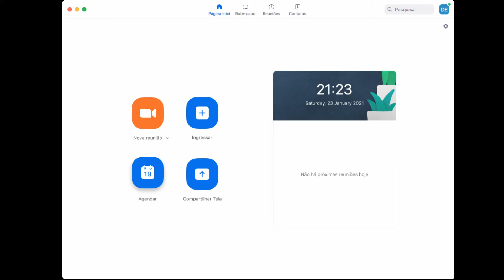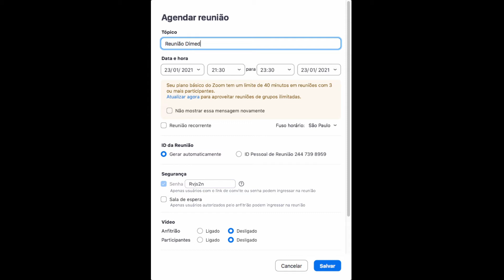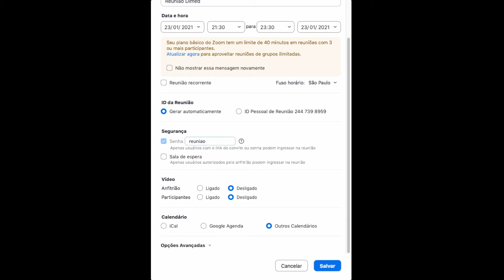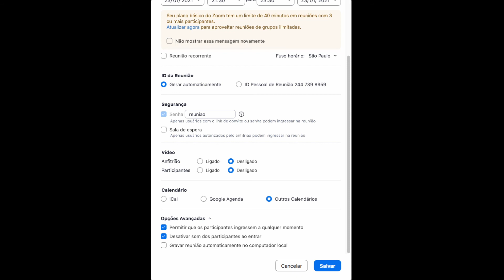Curso Autoinstrucional Zoom - Tutorial 3 - Agendar uma reunião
Este é um curso autoinstrucional promovido pela Escola Judicial do TRT da 1ª Região em parceria com a Secretaria de Tecnologia da Informação do mesmo órgão.

Em nossa plataforma de ensino também encontra-se material complementar para leitura.